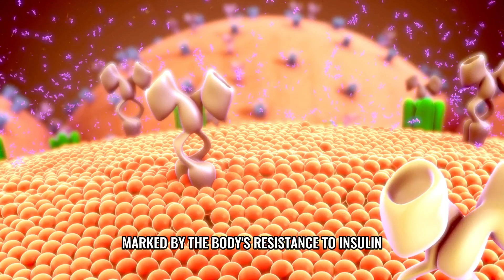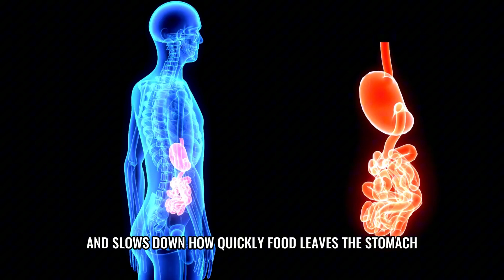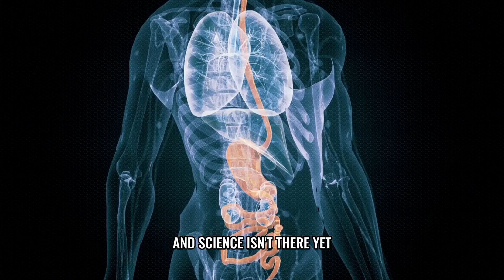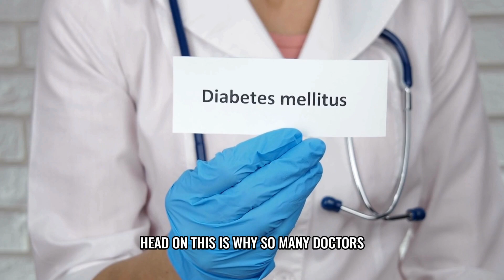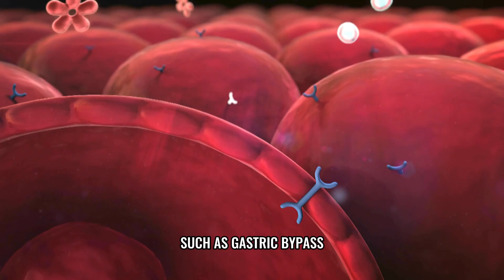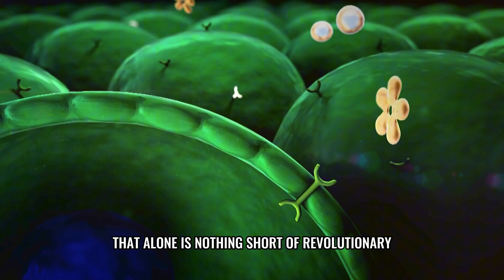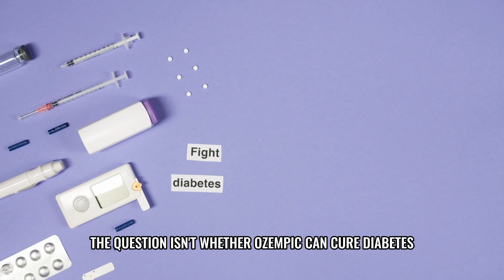Ozempic and Type 2 Diabetes: Miracle Cure or Just Hype? | Prime Motion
Ozempic is changing type 2 diabetes management—can it really improve blood sugar and weight? Watch now to find out!

What We Cover:
📌 What Ozempic (semaglutide) is and how it works.
📌 Its effects on blood sugar and weight loss.
📌 Difference between remission and reversal of type 2 diabetes.
📌 Benefits, risks, and side effects.
📌 Comparison with other treatments like bariatric surgery.
📌 Tips for maximizing results with diet and lifestyle changes.
📌 Future research and potential long-term outcomes.

Ozempic, a GLP-1 receptor agonist, is making waves in diabetes care by regulating blood sugar and promoting weight loss. Studies show patients on Ozempic can lose 10–15% of body weight while achieving better glucose control.

While Ozempic can induce remission, it does not permanently reverse type 2 diabetes. Stopping the medication often results in blood sugar returning to previous levels. Benefits include improved insulin sensitivity, appetite suppression, and reduced risk of diabetes complications.

Side effects can include nausea, vomiting, or gastrointestinal discomfort. Rare risks like pancreatitis are being monitored. Compared to bariatric surgery, Ozempic offers a non-surgical alternative to improve blood sugar, though results may vary. Combining treatment with healthy diet and lifestyle changes enhances long-term outcomes.
FAQ:
Q: Does Ozempic cure type 2 diabetes?
A: No, it induces remission while on treatment but does not permanently reverse the disease.
Q: Are results guaranteed?
A: Weight loss and blood sugar improvements vary; diet and lifestyle play a key role.
Q: What are the side effects?
A: Common side effects include nausea, vomiting, and stomach discomfort. Rare risks may include pancreatitis or thyroid issues.

Audience Interest: Diabetes patients, health enthusiasts, weight management seekers.